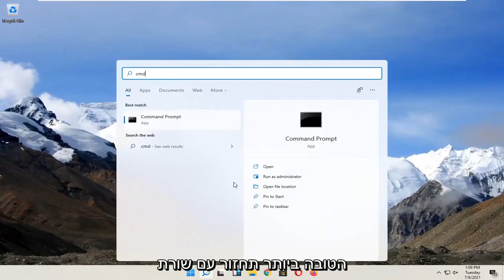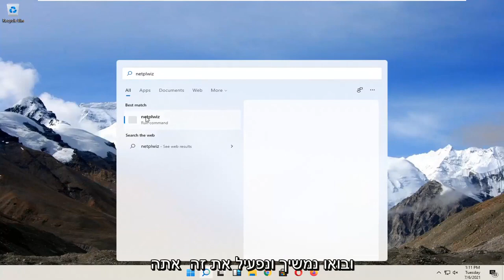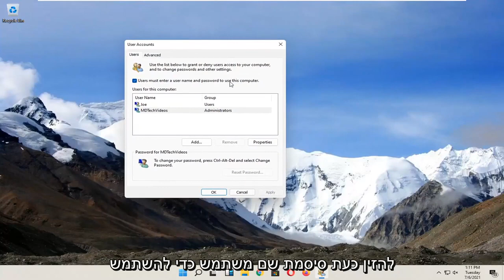כיצד להשבית את סיסמת הכניסה ומסך הנעילה של Windows 11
כיצד להשבית את סיסמת הכניסה למסך הנעילה של Windows 11

reg ADD "HKLM\SOFTWARE\Microsoft\Windows NT\CurrentVersion\PasswordLess\Device" /v DevicePasswordLessBuildVersion /t REG_DWORD /d 0 /f

הדרכה זו מראה לסטודנטים ולמשתמשים חדשים כיצד לכבות את מסך הנעילה של Windows 11 כך שלא יינעל או יירדם כשהוא פעיל.

כאשר אתה מתרחק מהמחשב לזמן קצר, הוא יופעל באופן אוטומטי על המסך ולפעמים ישן. תכונה זו מסייעת לחסוך בחיי הסוללה וגם מגינה עליך מפני אחרים שניגשים לקבצים ולתוכניות שלך.

Windows 11, בעקבות הגרסה הקודמת, מספק מסך נעילה לאבטחת המערכת והגנה על הפרטיות. כאן, עליך להזין אישורים כגון PIN או סיסמה בכל פעם שהמחשב הנייד או שולחן העבודה מתחילים ונראה היה כמו עצירה בגישה לסביבת העבודה. עם זאת, מספר משתמשים רוצים להשבית זאת כך שיוכלו להגיע לשולחן העבודה תוך פחות זמן.

כאשר המסך נעול, משתמשים אחרים יכולים להיכנס לחשבונות משלהם על ידי לחיצה על התחבר כמשתמש אחר במסך הסיסמה. אתה יכול לחזור לשולחן העבודה שלך כשתסיים.

סוגיות שנדונו בהדרכה זו:
השבת את סיסמת הכניסה לחלונות
השבת את סיסמת הכניסה לחלונות windows 11
השבת את ההתחברות ל- PIN 11
השבת את הכניסה ל- Windows PIN
השבת את הכניסה האוטומטית windows 11
השבת את סיסמת ההתחברות של Windows 11 ומסך הנעילה
השבת את מסך הכניסה לחלונות
השבת חלונות כניסה
כיצד להשבית את סיסמת הכניסה לחלונות
השבת את הכניסה לפין windows 11
השבת את הכניסה לסיסמה חלונות 11

הדרכה זו תחול על מחשבים, מחשבים ניידים, מחשבים שולחניים וטאבלטים המפעילים את מערכת ההפעלה Windows 11 (בית, מקצוענים, ארגונים, חינוך) מכל יצרני החומרה הנתמכים, כמו Dell, HP, Acer, Asus, Toshiba, Lenovo, Huawei ו- Samsung. .